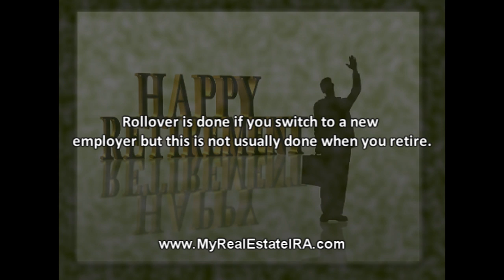Keep Your Investment in Real Estate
For more details on IRA Rollover Rules visit